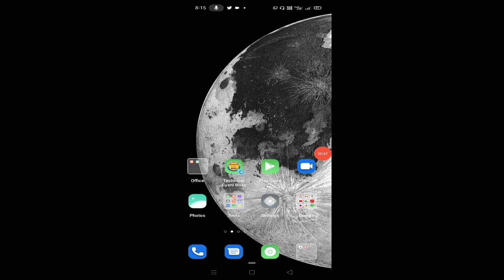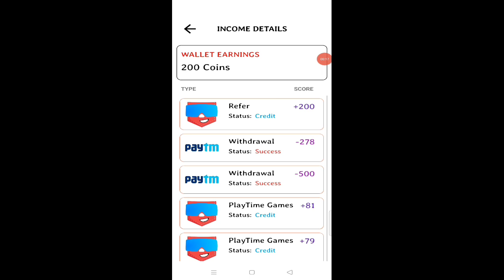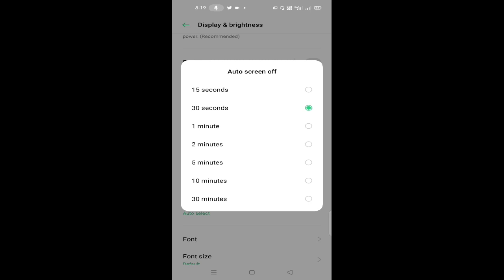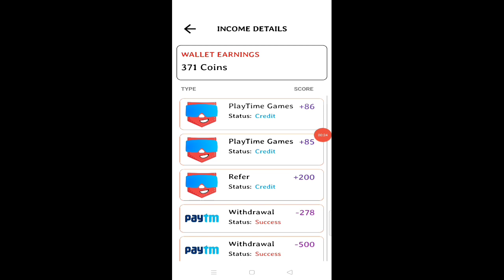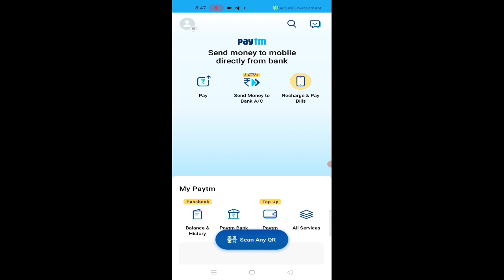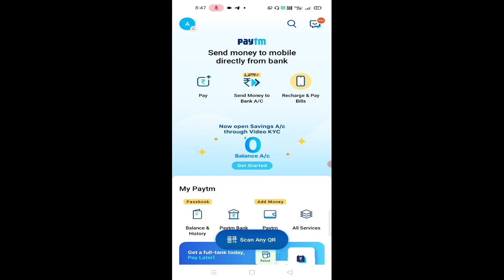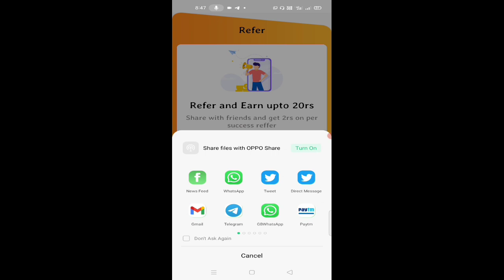2021 BEST EARNING APP || EARN DAILY FREE PAYTM CASH WITHOUT INVESTMENT || हर घंटे मिलेगा ₹ 48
Abhishek Gangwar
Abhishek_Gangwar 2021 BEST EARNING APP || EARN DAILY FREE PAYTM CASH WITHOUT INVESTMENT || हर घंटे मिलेगा ₹ 48

Doston aaj kis video mein main aapko ek Aisa application bataya hai jismein aap video dekhkar bahut sara Paisa Kama sakte ho aur video upload karke bhi bahut sara Paisa Kama sakte ho video ko full watch karna Sab kuchh samajh jaaoge ummid karunga aapko yah video pasand aayega video pasand aaye To video ko like  And channel ko subscribe Jarur kar dena

earning app
earn Paytm money without investment
how to earn free paytm cash
how to earn free paytm cash today
how to earn free paytm cash 2021